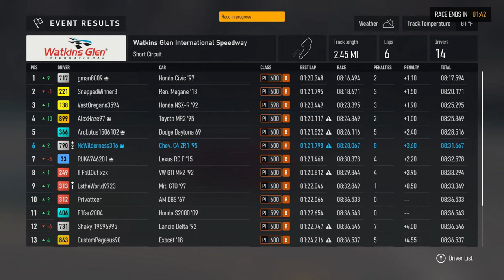Some Clean Racing In Open B Class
Join us for some clean racing in Forza Motorsport's Open B Class! Watch as we compete in intense races, showcasing our skills on the track in this exciting racing game. Get ready for some fast-paced action and adrenaline-pumping moments!